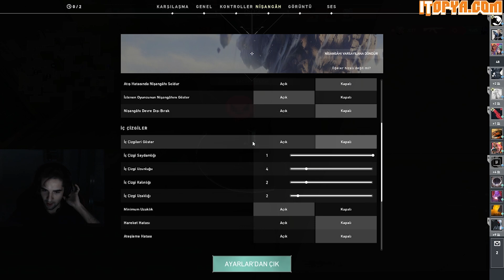Team GARİP KONT (w/russ,b3nator,Rogu)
Merhaba ben Kerimhan, 24 yaşındayım. İstanbul'da yaşıyorum. Şu anda BBL Espor takımında profesyonel olarak VALORANT oynuyorum.